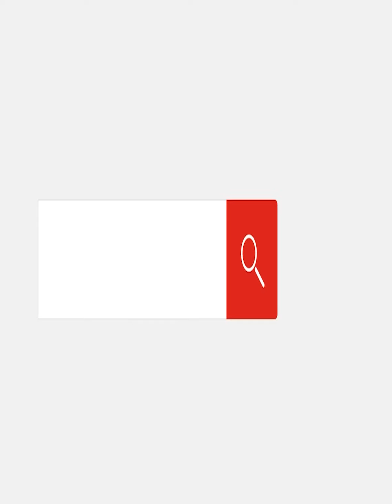سيارات تتساقط.. ماذا جرى في حادث المريوطية المُروع؟